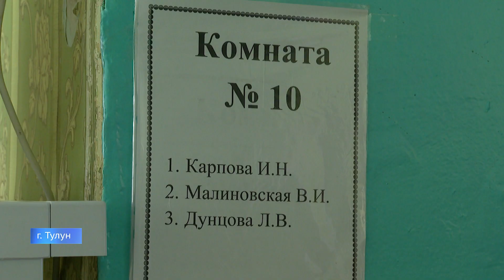Последствия стихии своими глазами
Съёмочная группа телеканала АКТИС вернулась из зоны подтопления.